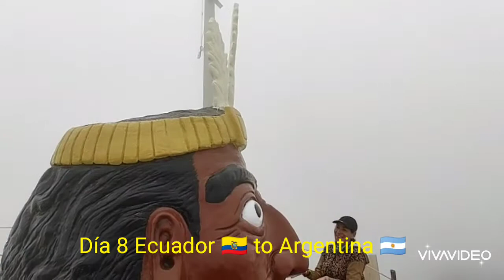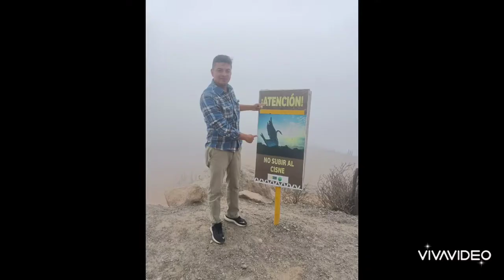Día 8 Ecuador 🇪🇨 to Argentina 🇦🇷